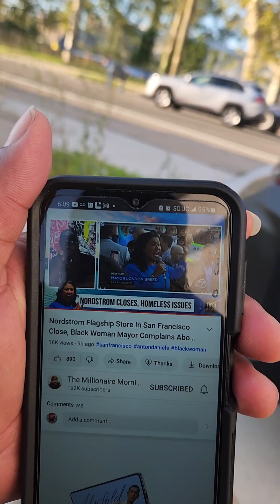Be wise with how you operate at your place of employment!